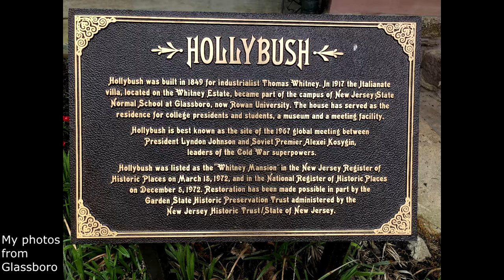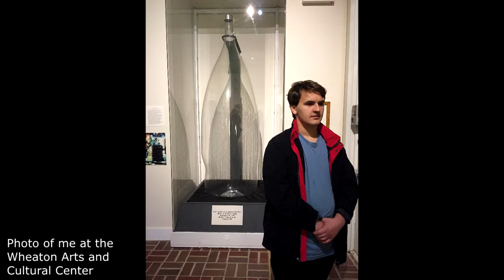South Jersey's Glass-Making Heritage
South Jersey was once the most prosperous glass-making region in the United States, and the region was fundamentally shaped by the industry's presence. Learn about South Jersey's glass industry in this video.

Sources

La Gorce, Tammy. “How South Jersey Shaped Glass, and Vice Versa.” The New York Times. 30 May 2014.

“1989 The Wistars and their Glass 1739 – 1777.” Wheaton Arts.

“Southern New Jersey and the Delaware Bay: Historic Themes and Resources within the New Jersey Coastal Heritage Trail Route.” Park History Program. National Park Service.

Kephart, Bill & Mary. “Franklin Township was once a glassmaking mecca”. nj.com. 2 Jan. 2011.

Kephart, Bill & Mary.  “South Jersey sand more than just something at the seashore.” nj.com. 5 Jul. 2007.